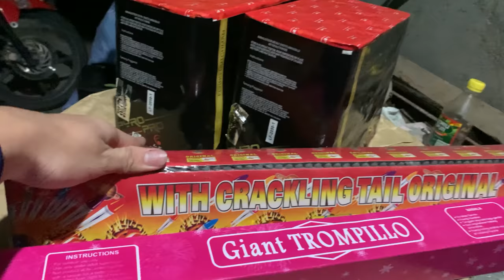Philippines New Years Eve Ngayon 2021 Part 1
New Years Eve in the Philippines after totally banned the firecrackers in 2021 new years eve. here are some footage a few firecrackers and fireworks, maybe next new years eve it totally gone and the open mufflers vehicles will be dominated ...

ETO NA PO ANG NEW YEARS CELEBRATION NATION FOR 2022